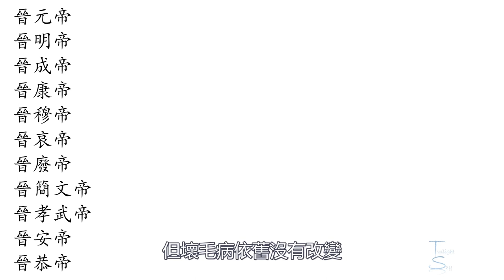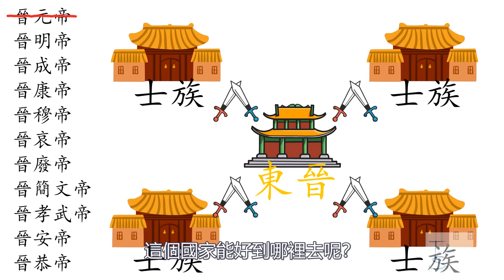偏安的東晉王朝: 一個靠運氣撐著的朝代 | TWILIGHT SAY 微明說 (2022)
西晉因八王之亂，導致外族入侵，國破家亡。然而，晉朝沒有完全被滅，而是在建康續命，此後的晉朝稱為「東晉」。偏安的東晉王朝是如何在內憂外患中存活下來？又為什麼稱它是一個靠運氣撐著的朝代？知名的淝水之戰前因後果及影響為何？讓這部影片娓娓道來！

章節：
0:00 西晉到東晉
0:56 開場
1:06 弱勢的東晉皇帝
1:29 撐住東晉的功臣
1:55 東晉靠什麼存活？
2:36 東晉的貢獻
4:32 淝水之戰
6:11 東晉的終結
6:37 晉朝滅亡的主因
7:01 結語：什麼是明君？

我是個懶人，我相信科技始終來自人性，為了解決生活中一堆麻煩事，我會學習一堆有的沒有的實用知識、技巧。這是一個知識頻道，會分享各樣我學到的東西，這些對我有幫助的東西，也希望幫助到其他人！

使用設備、軟體：
影片：VideoScribe
錄音：Audacity
麥克風：e之音 USB電容麥克風
電腦：Surface pro 4
字幕：ArcTime
資料來源：維基百科、百度百科及其他網上資料

附註：避免引起版權糾紛，影片中的書籍，含圖片、文字，皆是自己閱讀後再改寫或使用開放圖庫製作。若是對分享的內容有興趣，可自行去找書來深入閱讀。